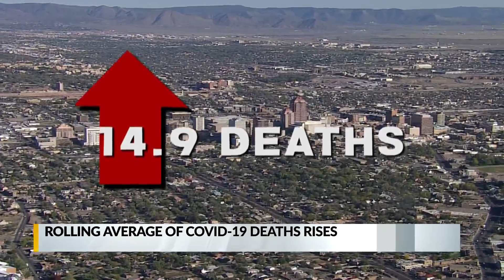Rolling average of COVID-19 deaths rises